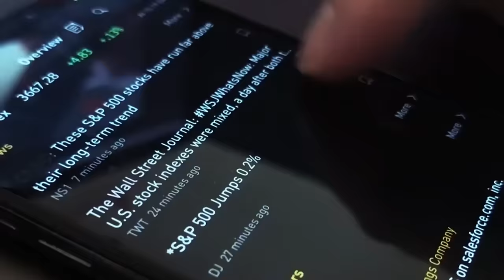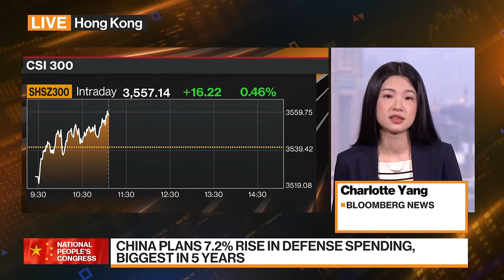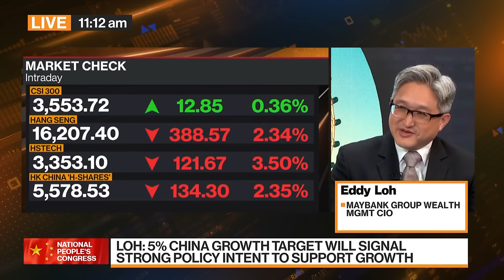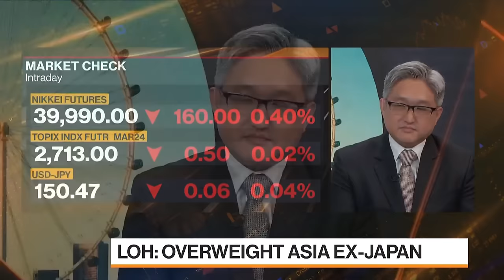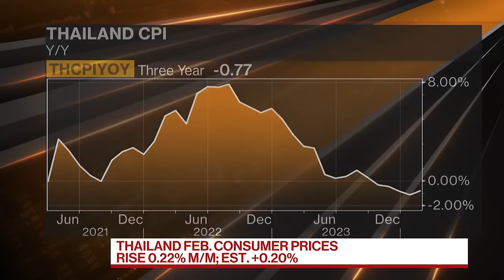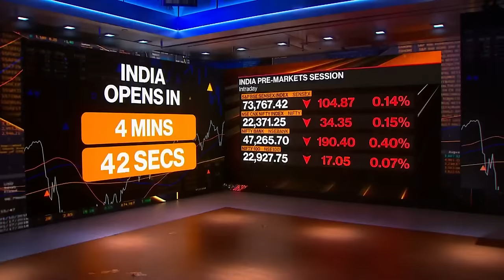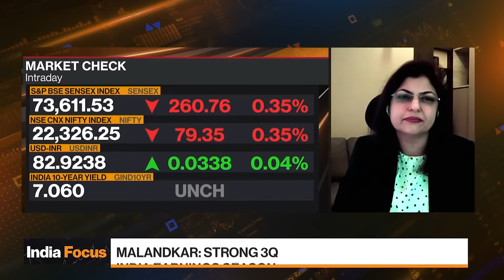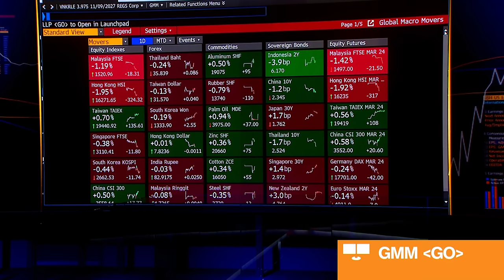Bloomberg Markets: Asia 03/05/2024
Bloomberg Markets: Asia is the definitive guide to the markets in Asia. Haslinda Amin brings you the latest news and analysis of the trading day. And powered by more than 27-hundred journalists and analysts in more than 120 countries, we get you the global stories that will impact the region's markets.